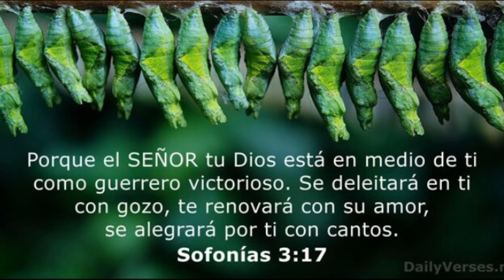LA MOTIVADORA HISTORIA DE CESAR VALDEZ/ Lo Votaron Y Lo Rechazaron Como Pelotero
Valdez fue firmado originalmente por los Diamondbacks de Arizona el 2 de mayo de 2005. Fue llamado a las Grandes Ligas el 3 de mayo de 2010 por los Diamondbacks de Arizona e hizo su debut el mismo día. Fue designado para asignación el 13 de septiembre.1​ Con este equipo tuvo récord de 1-2 con efectividad de 7.65 en 20 entradas lanzadas.2​